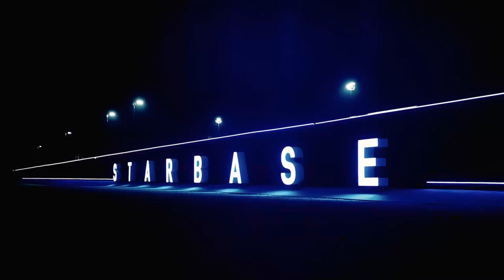🚀 STARSHIP VOARÁ DE NOVO EM SEIS SEMANAS!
▶😎 Viver de Instagram - As Melhores Estratégias para Você Sair de Poucos Seguidores e Alcançar um Público Muito Maior e sua Primeira Venda
✅ 7 Dias de Garantia para testar: Você fica feliz com o Treinamento ou Feliz com seu Dinheiro de Volta!
📸 Desperte o potencial do Instagram com nosso guia essencial!
🚀 Viver de Instagram, traz as melhores estratégias para sair de poucos seguidores e alcançar um público muito maior.
Aprenda táticas comprovadas para crescer seu perfil, engajar seguidores e converter vendas. Dê o impulso que seu Instagram precisa e conquiste o sucesso!
🎥 Desvende os segredos do YouTube com o nosso e-Book exclusivo e Totalmente Grátis!
📚 Descubra 6 dicas infalíveis para o sucesso no YouTube, incluindo:
✅ 1. Como funciona o YouTube,
✅ 2. Mindset do YouTuber,
✅ 3. Criando seu canal,
✅ 4. Planejamento de conteúdo,
✅ 5. Monetização de canal e
✅ 6. Tudo sobre analytics. E muito, muito MAIS!
🚀 Transforme seu sonho em realidade e comece a crescer no YouTube hoje mesmo!
🚀 Transforme sua alimentação com a Marmita Fit Congelada 4.0!
🌟 Inclui 10 bônus exclusivos para uma vida mais saudável e prática. Desfrute de refeições deliciosas e balanceadas sem complicação.
🍽️ Aproveite agora e alcance seus objetivos de forma prática e saborosa!
Há, Vc Pode Vender Também! Clik no Link e Descubra
🍴 Descubra o prazer de cozinhar com nosso e-Book “Air Fryer Delícias”!
🔥 Repleto de receitas deliciosas para aproveitar ao máximo sua air fryer, você encontrará pratos incríveis para todos os gostos. Surpreenda sua família e amigos com receitas fáceis e irresistíveis e até mesmo vender, e porque não?
Transforme sua cozinha e saboreie o melhor da culinária saudável!
Diga Adeus ao Óleo, Mas Não ao Sabor!

🏃‍♂️🏃‍♀️ A correria do dia a dia moderno pede soluções cada vez mais (práticas e saudáveis) para o nosso cotidiano. Então este livro foi feito especialmente para você. 👨🏿‍🍳👩🏽‍🍳 Aqui, você encontrará uma seleção cuidadosamente escolhida de 67 fantásticas receitas que podem ser preparadas de forma rápida e fácil utilizando a sua incrível Air Fryer. 🍲🧆

🥘 Transforme sua cozinha em um laboratório de sabores leves e surpreenda-se com os resultados. Sua saúde e seu paladar agradecem!
▶ Viver de YouTube - Os Passos Infalíveis para o Sucesso. Você Quer uma Coisa Mais Séria? Vamos Lá!
🌟 Alcance o sucesso no YouTube com nosso guia definitivo!
📈 Viver de YouTube, oferece os passos infalíveis para transformar sua paixão em uma carreira de sucesso.
Desde a criação de conteúdo até a monetização, descubra as estratégias comprovadas que funcionam. Dê o primeiro passo rumo ao sucesso no YouTube agora ok!
▶🤩 Espero de coração poder ter te ajudado nessa nova etapa da vida, ter algo a mais e não depender de uma unica renda. Tenha sucesso e continue buscando sempre melhorar!
▶ 🤝🙏 Seja membro deste canal e nos ajude a levar mais conhecimento sobre assuntos Científicos, Tecnológicos e Curiosidades para mais pessoas
▶ Nos Siga Nas Redes Socias:
Mais Vídeos Para Você:
▶ Como a Neuralink fez um experimento médico trazendo a ficção científica para um mundo real e o que..